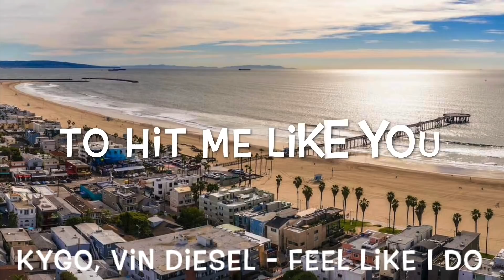Kygo, Vin Diesel - Feel Like I Do Lyrics